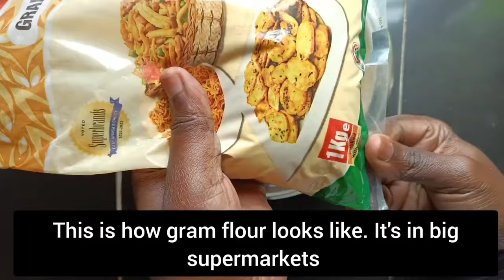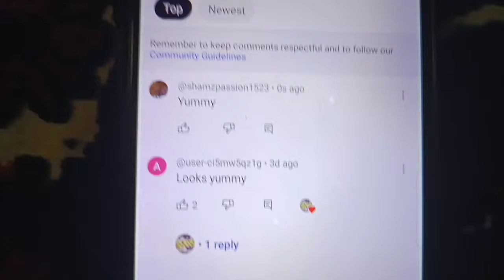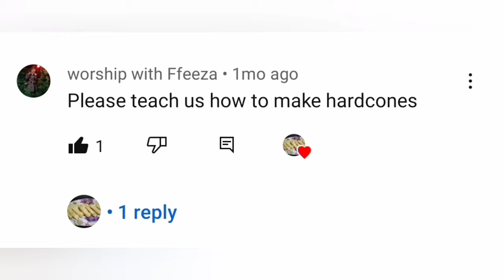5 ugandan snacks / how to make ugandan street snacks. video snacks #2025